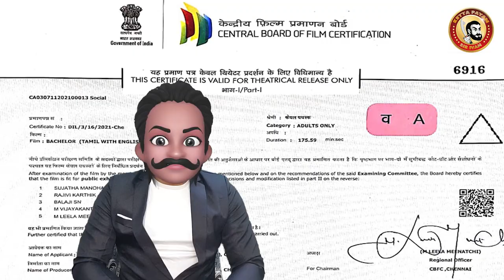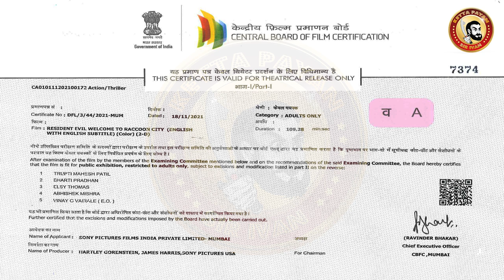Bachelor Movie Deleted Scenes | Bachelor Movie Censor cuts | G. V. Prakash Kumar vs Divyabharathi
Bachelor is an Indian Tamil language  romantic thriller film written and directed by debutant Sathish Selvakumar. Produced by G.Dillibabu under the banner of Axess Film Factory, the film stars G. V. Prakash Kumar and Divyabharathi.